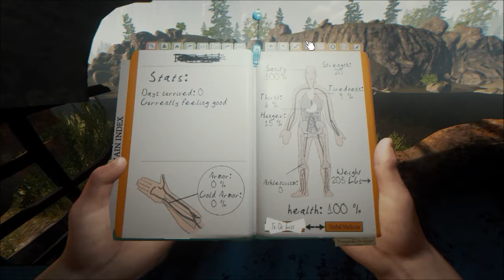The Forest (2easy)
So here is my first attempt at playing The Forest.  It was actually quite fun and I am looking forward to posting more videos.  My appologize for the freeze at the end, but luckily I was at the 30 minute mark I usually currently aim for.

If you'd like to contribute to our community so that we can expand and grow, then

If you would like to make a donation to our community via Paypal, and continue to
help support our efforts to bring gaming entertainment to the world, then that
information is here.

Come take a look at what's going on with the rest of the DG Crew.  New videos are
are constantly being uploaded.  Learn more about the DG Crew.

Keep up with what's going on in our community via our new Twitter page.  Updates
coming soon!
DEADGaming Twitter:

Check out some of our latest live Stream videos on Twitch.  A few of the members are
Going to start streaming regularly.  Check them out!